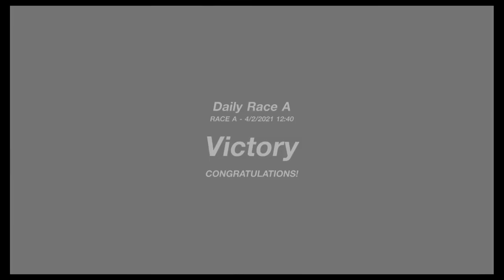Gran Turismo™SPORT_An awesome race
Amazing Racing